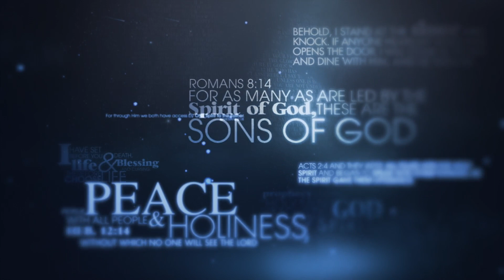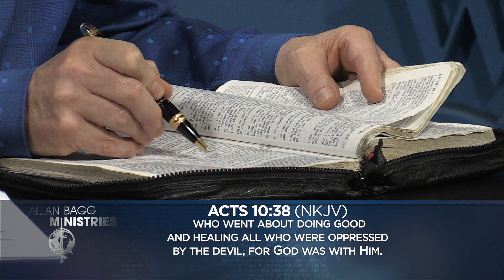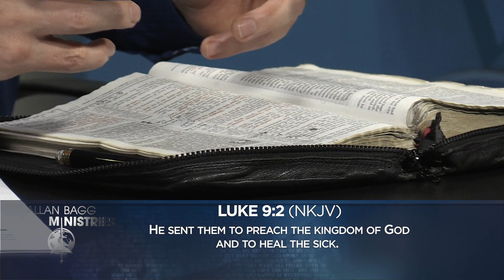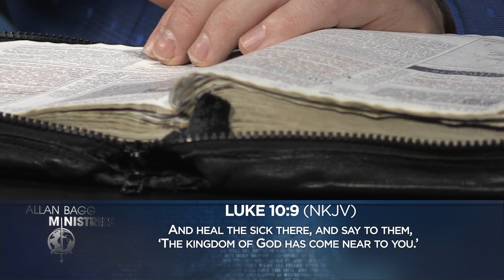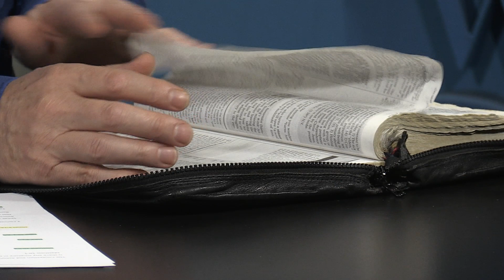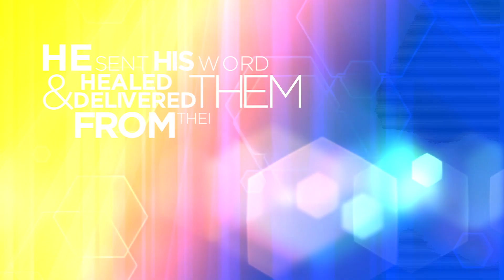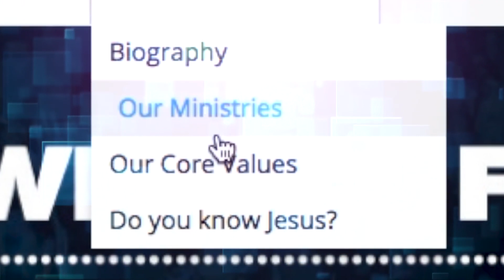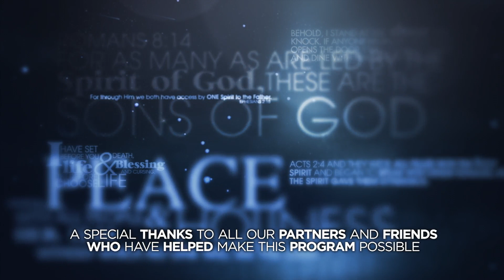Walking in the Covenant of Healing Part 2